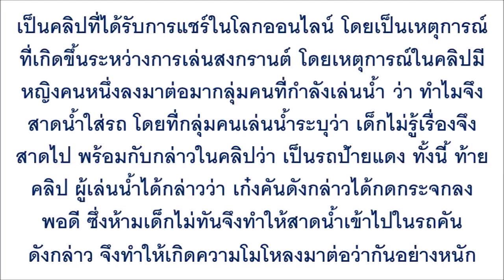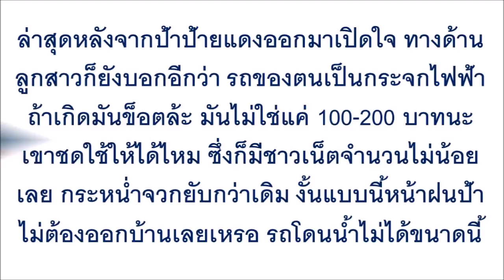ลูกสาวออกหน้าแจง! รถเป็นกระจกไฟฟ้า ถ้าสาดเข้ามาแล้วพังจะว่ายังไง...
ลูกสาวออกหน้าแจง! รถเป็นกระจกไฟฟ้า ถ้าสาดเข้ามาแล้วพังจะว่ายังไง รถใครก็ต้องรักเป็นธรรมดา ชาวเน็ตงง ถ้าฝนตกหละ!